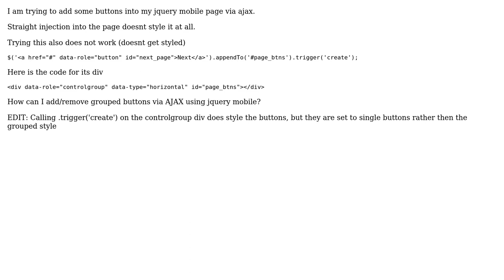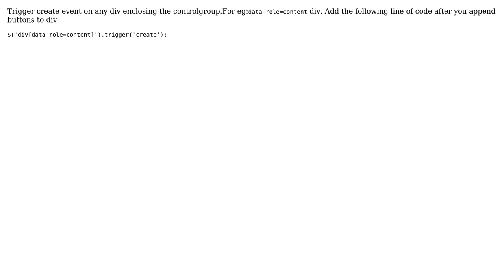Adding new grouped buttons with Jquery Mobile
With thanks & praise to God, and with thanks to the many people who have made this project possible! | Content (except music & images) licensed under CC BY-SA | Music | Images & others | With thanks to user user700284 user Senor Reginold Francis and the Stack Exchange Network Trademarks are property of their respective owners. You are responsible for your own actions.